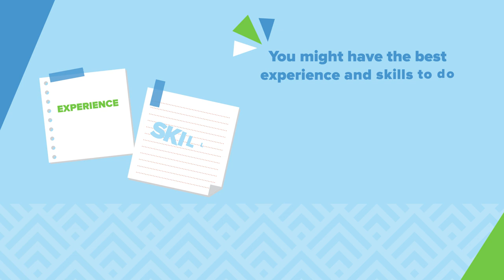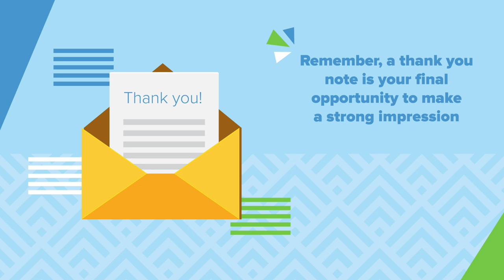5 Interview Mistakes That Are Holding You Back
During the interview process, even a small error can hurt your chances of eventually receiving an offer. Make sure that you’re not making any of these common interview mistakes that can hold you back:

Poor Body Language:

You might have the best experience and skills to do the job, but it may be difficult for a hiring manager to see that if your body language portrays you as disengaged or uncomfortable. To present yourself in the best possible light, give a firm handshake when you meet your interviewer, make strong eye contact, and sit up straight during the interview.

Asking Questions With Obvious Answers:

When you ask a question that can easily be found on the website, it shows your interviewer that you didn’t do your research. Be sure to consider some thought-provoking questions that will give you more insight into company operations, management style, and goals.

Talking Badly About Past Employers:

Employers want to bring on candidates that can enhance their company culture with a positive attitude. If you are overcritical of your previous employer, it is likely to turn off your interviewer and cost you the job.

Failing to send a thank you note following your interview is a simple way for hiring managers to disqualify you from the job. Remember, a thank you note is your final opportunity to make a strong impression as well as address any points that you couldn’t add during your interview.

Downplaying Your Accomplishments:

This potential employer has seen something in you, and they’re looking for someone who can make an impact. As a result, write down your major accomplishments so you can be sure to fit them naturally into your interview.